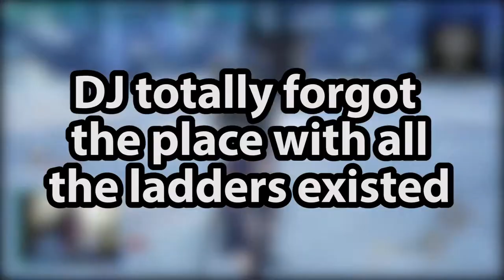DJ Plays Code Vein [Part 18] - Successor of the Claw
Cat girls of course.